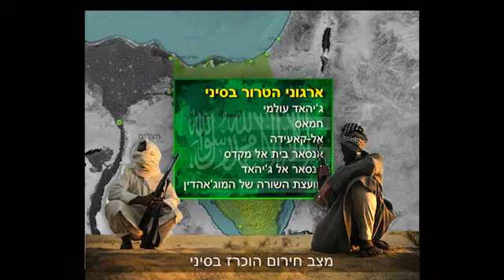Fighting groups in Sinai Egypt........ארגוני טרור בסיני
סקירה המראה את ארגוני הטרור בסיני בהתנגשות עם הצבא המצרי.